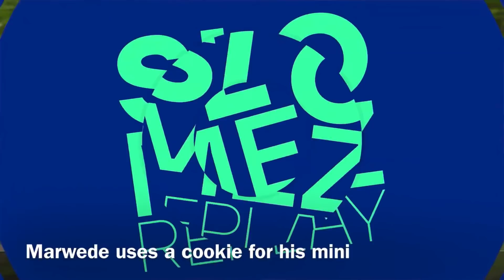HILARIOUS AND "WTF" MOMENTS IN DISC GOLF COVERAGE - PART 3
Compilation of hilarious and/or "WTF" moments of disc golf. Some of these are found in tournament coverage and some in other style videos.

*Always sharing the latest disc golf news, historical moments, and updates*

Be sure to check these channels out for filming the footage as they are the real MVPs for the sport, I merely provide a "news" type highlight reel of their greater works to furthermore promote and advertise their channels, such as what "ESPN" or "Sportscenter Top 5" does for example:

Nikko Locastro
DGN